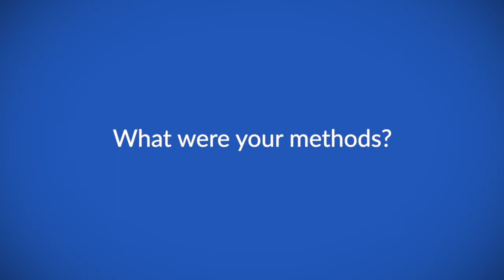Estimate of the 2-year oncology workload generated by each new patient: A real-world study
Dr Silvio Ken Garattini spoke to ecancer about a real-world study that estimated a 2-year oncology workload that each new patient generated.

This study was presented at the virtual ESMO 2020 meeting this year. In this interview he talked about how the workload with each new diagnosis of cancer was increasing and what it entailed in terms of meeting the growing demands of patient care.

He concluded by stating how this data was crucial to creating and implementing new sustainable models of oncology management.